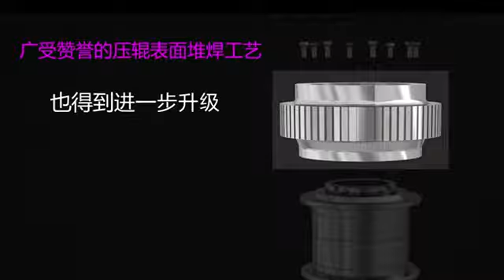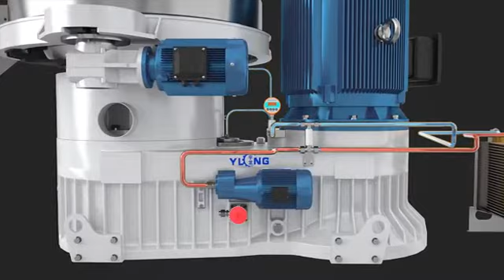YULONG XGJ560 biomass wood pellet mill machine please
1.Model: XGJ560
2. Main Power: 132kw
3. Capacity: 1.5-2ton/h
4. Weight: 5.3ton
5. biomass wood pellet mill machine please can press wood sawdust, rice husk, straw, stalk and other material into pellets

Shandong Yulong Machine Co.,Ltd.
Contact person: Monica Zhang
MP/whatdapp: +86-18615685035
Wechat: monica29363